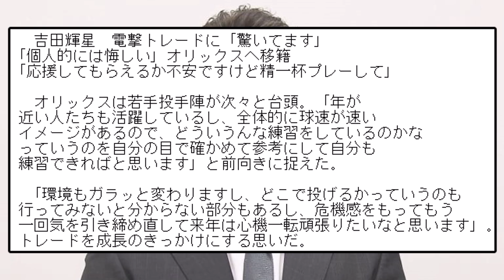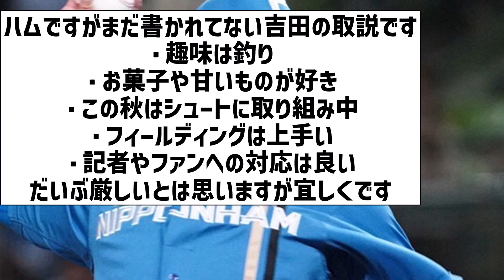【開花するといいなぁ】吉田輝星、電撃トレードに「驚いてます」「個人的には悔しい」【なんJ反応】【プロ野球反応集】【2chスレ】【5chスレ】